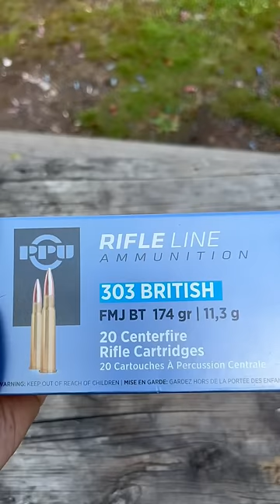Enfield Jungle Carbine 1944